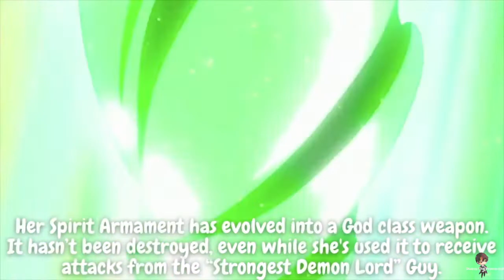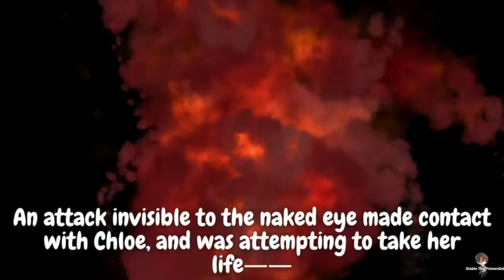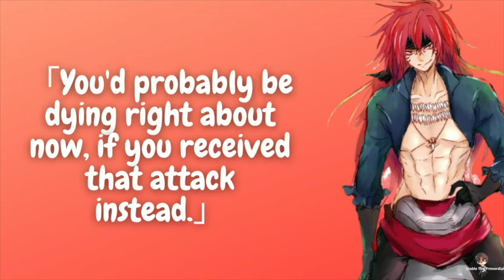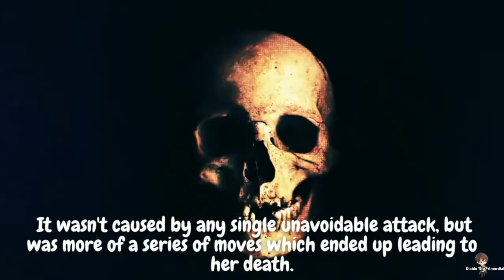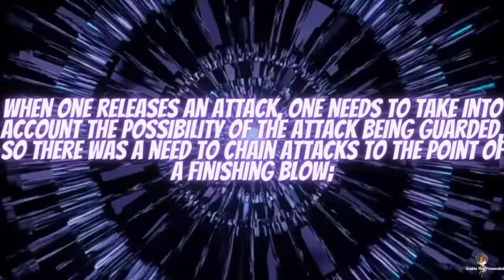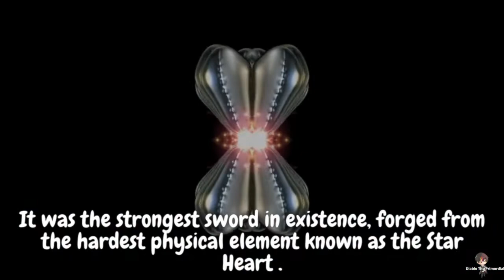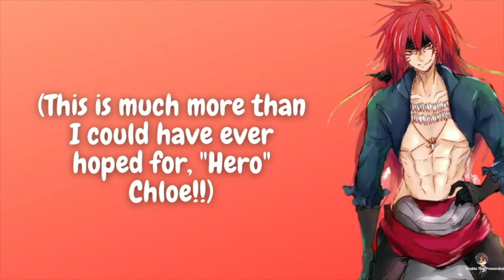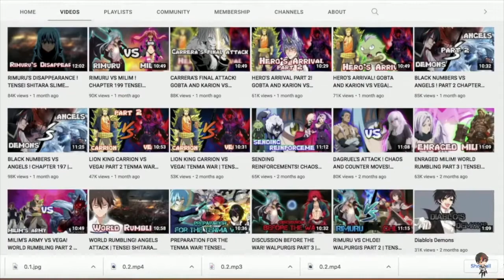CHLOE VS GUY ! SPROUT OF ENVY TENSEI SHITARA SLIME DATTA KEN